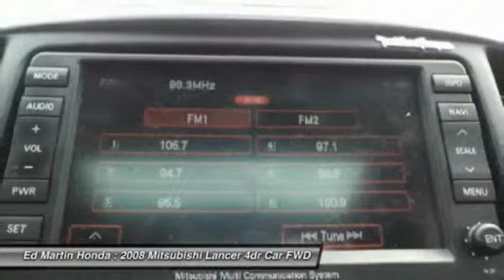2008 MITSUBISHI LANCER Indianapolis, IN 2CR6444B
2008 MITSUBISHI LANCER Indianapolis, IN
Stock# 2CR6444B

NAVIGATION!, SERVICED & COMPLETE DETAIL!!, And POWER SUNROOF!!. Rally Race Inspired! Don't let the miles fool you! Mitsubishi has outdone itself with this wonderful 2008 Mitsubishi Lancer. It just doesn't get any better at this price! The quality of this fantastic Lancer is sure to make it a favorite among our educated buyers.